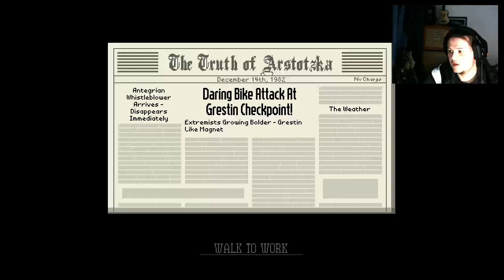Papers Please Take 3 #11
Credits
Starring: tewey5
Writer: tewey5
Editor: tewey5
Director: tewey5
GFX made by: Chaos
An Invisible Corporations Production